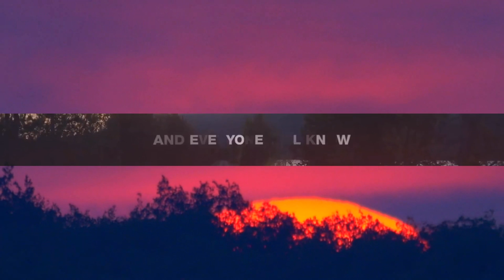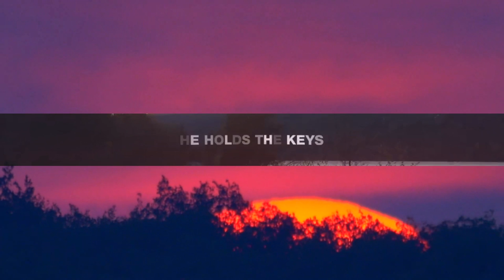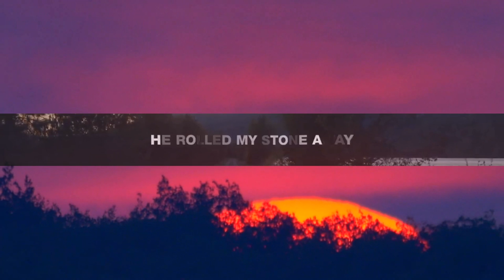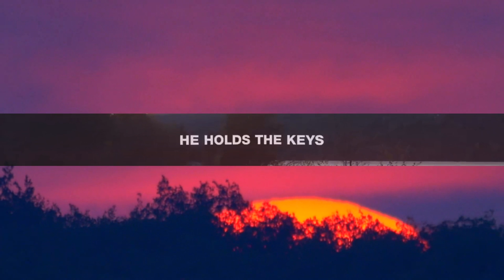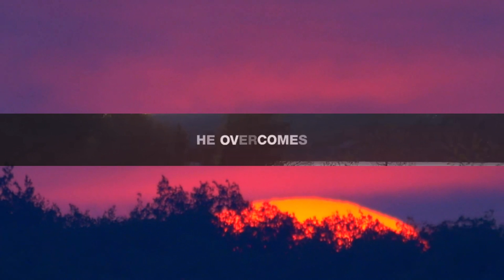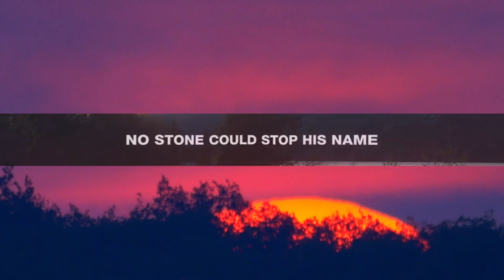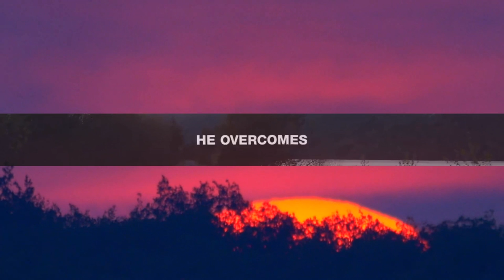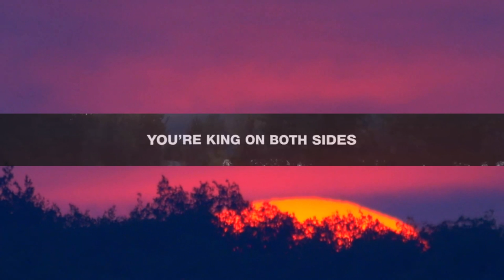1 Hour | River Valley Worship - Both Sides (Lyrics)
1 Hour |  River Valley Worship - Both Sides (Lyrics)  | Worship Lyrics
1 Hour |  River Valley Worship - Both Sides (Lyrics)  | Worship Lyrics
1 Hour |  River Valley Worship - Both Sides (Lyrics)  | Worship Lyrics
River Valley Worship ~ Both Sides (Lyrics)

// amazing worship song by River Valley Worship.
Death could not hold him.

Picture: music meets heaven

Verse 1
Jesus Christ
Who calls the dead to life
Called me from
My guilty tomb
With a word
He rolled my stone away
Now I'm singing alive in You

Chorus
No stone no grave
Can hold back Your power
No lie no chain
Can hold down Your yêu
Every knee will bow
And everyone will know
You’re King on both sides
Of the stone

Verse 2
Savior King who hung
With arms stretched wide
The solace
Of that crimson flood
With His final breath
The Savior cried
Oh It is finished

Chorus
Of the stone

Bridge
That Friday was no funeral
Our Sunday Savior’s alive
He holds the keys
In resurrection hands
Let all God’s people
Rise with Him
No stone could stop His name
He overcomes
With resurrection hands

Refrain
He's alive He's alive
He's alive

Chorus
Of the stone